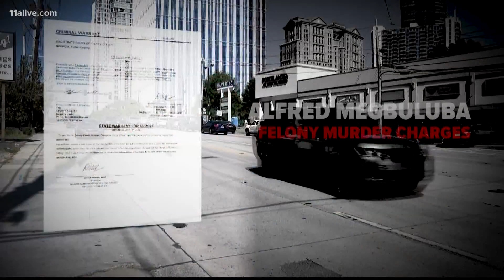Vaccine mandate, bond denied, Pfizer COVID pill | Top stories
Here are some top stories from the metro Atlanta area.